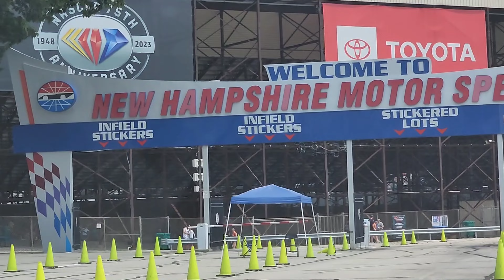Vlog First time Nascar Racing - Xfinity Series Loudon New Hampshire Motor Speedway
This is our Video for our trip to the races. Let us know your thoughts about this in the comments below.

Negative comments towards myself or other viewers of my channel will be deleted.